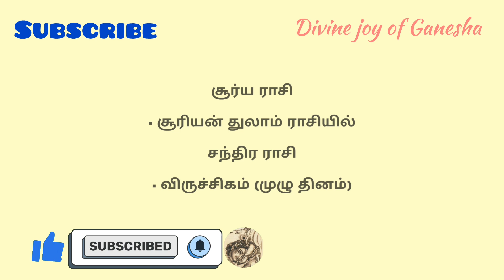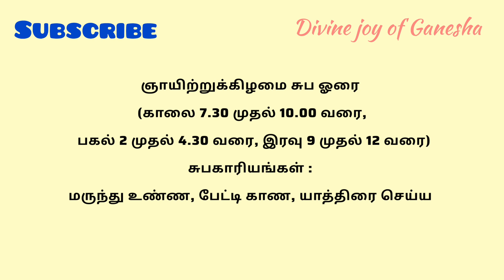Tamil Panchangam | November 03, 2024 | Today Panchangam - இன்றைய பஞ்சாங்கம்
உ
卐 ௐ ॐ
✨️** நற்பவி ** Narpavi ** 🎊

குரோதி வருடம், ஐப்பசி, aipasi, aippasi,
November, நவம்பர்,